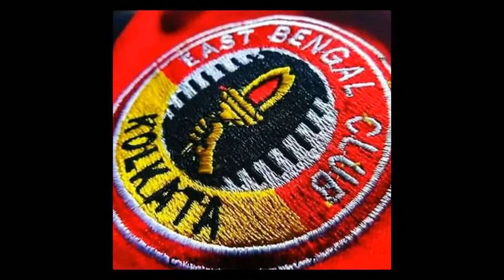East Bengal lost the battle for V.P.Singh, La Liga returns, BVB vs Wolfsburg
বিক্রম প্রতাপকে সই করাতে ব্যর্থ লাল-হলুদ

লা লিগাকে সবুজ সংকেত স্পেনের সরকারের

ফুটবল ফেরার পর দ্বিতীয় ম্যাচেও জয় ডর্টমুন্ডের